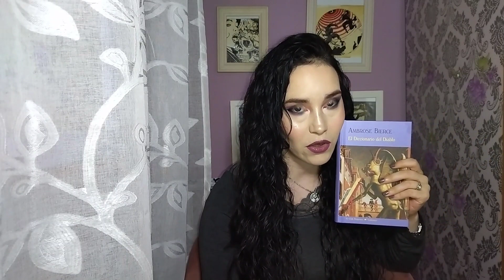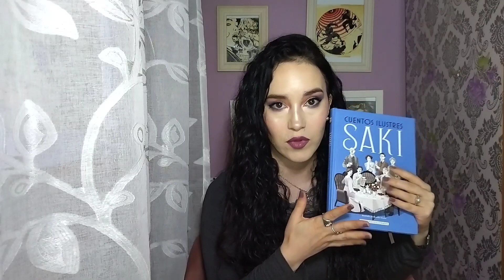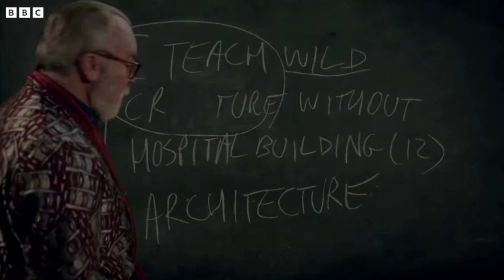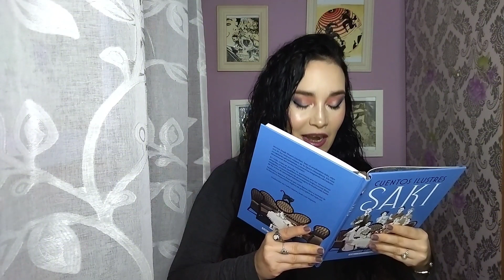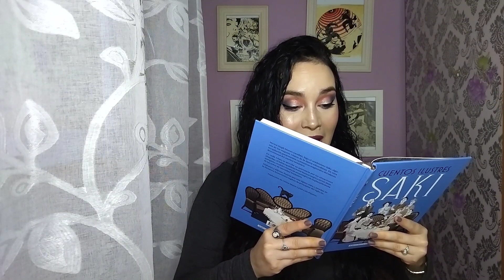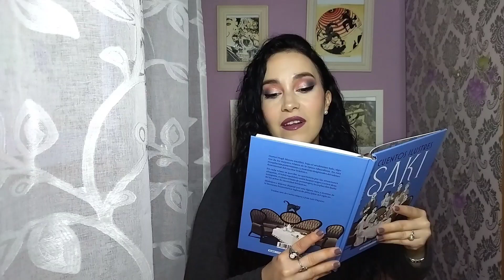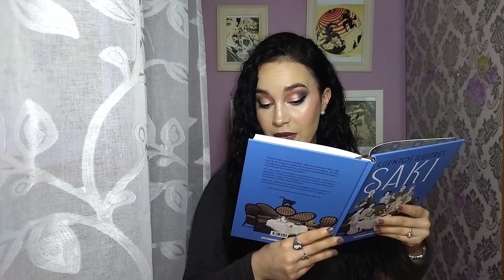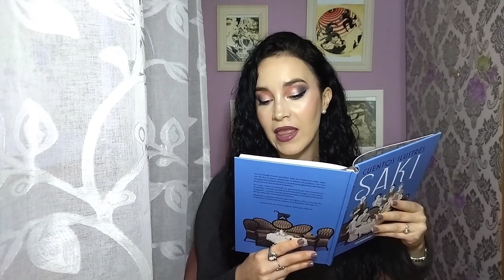El humor negro en el siglo XIX, con los cuentos de Saki y el diccionario del 😈 de Bierce.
En el capítulo de hoy os traigo dos autores que ejemplifican el humor negro a finales del siglo XIX:
Saki y Ambrose Bierce.

Dos regalos, una recomendación seriéfila y el audiolibro de uno de los cuentos de Saki

El canal mencionado es @descubriendolibrosconjosecruz
Si quereis que vuestra lista de pendientes explote, no dudéis en visitarlo

➡️ Miss Maupassant